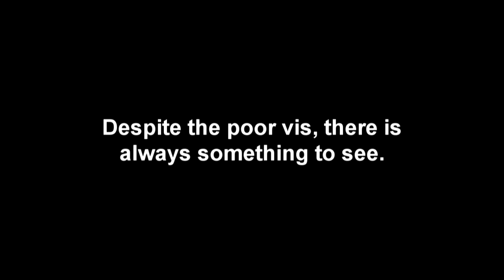Wreck of SS Rowan off Scotland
Built in built in 1909 by D. & W. Henderson & Co., she was 1,493 tons and 525 n.h.p. with a triple expansion engine, and four boilers.

She collided with SS West Camak whilst travelling from Glasgow to Dublin in thick fog. Then SS Clan Malcom drove into her starboard side whilst everybody was being mustered on deck. 13 crew and  two (or three?) passengers were lost.